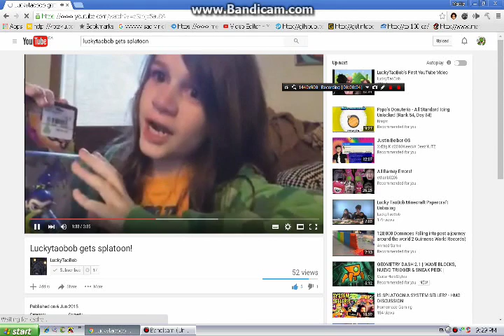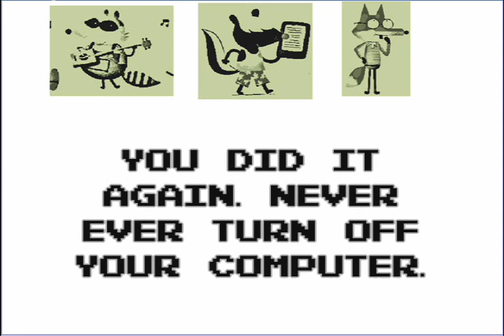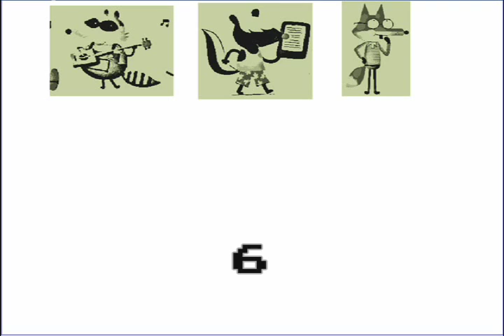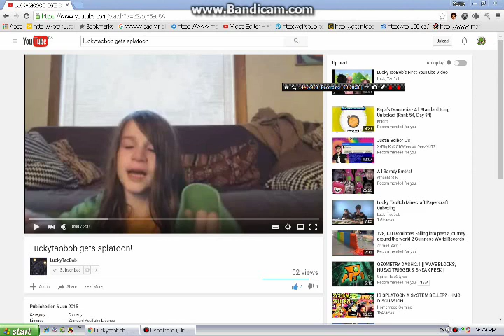Eureka Error 2: 8-Bit Edition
Wow, An 8-Bit Error! That's Cool. Enjoy.